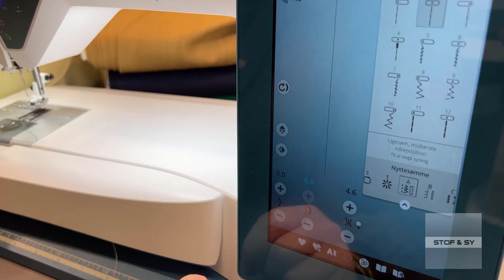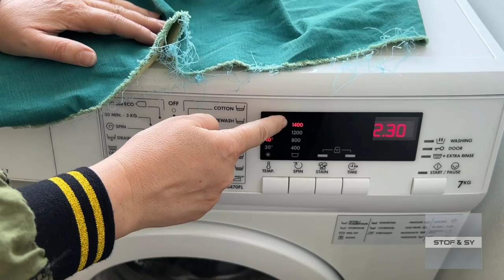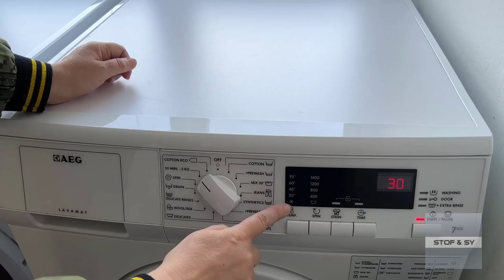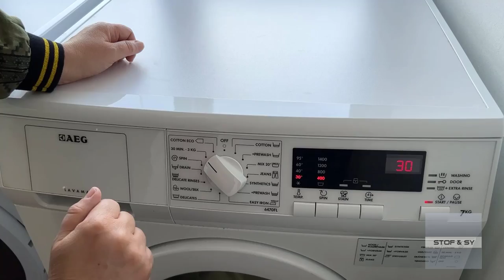Forvask dit stof med det bedste resultat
Det kan være en god idé at vaske dit stof inden du syr, for at få stoffet til at opfører sig på samme måde, som det vil gøre i brug.
Her kommer Lene med gode råd til, hvordan du får det bedste resultat